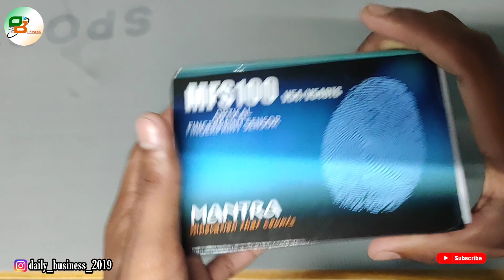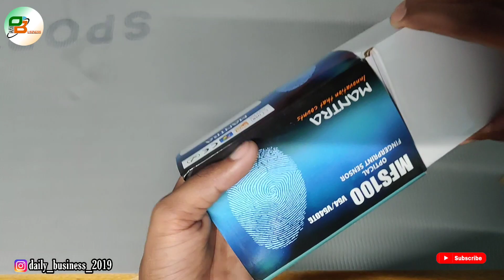Mantra MSF100 biometric sensor unboxing Full Video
Is video mein baat karenge Mantra MSF100 biometric sensor unboxing Full Video by  @DailyBusinessOfficial  Tu Jane ke liye video ko fast se last Tak dekhte rahiye